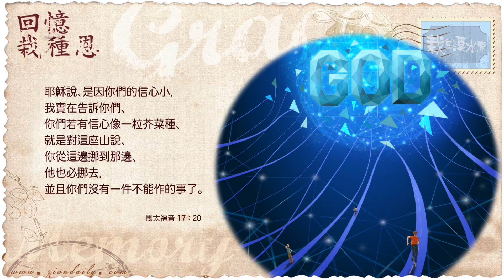【栽在溪水旁】《馬太福音17章20節》｜每天靈修系列｜2020-07-04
試想想，假若我們以神所安排的道路，來面對人生的話，會如何呢？

我們總覺得神為我們的人生安排了這條路、那條路，或另一條路，並認為神這般行是基於我們在困境中，但這看法並不正確。

無疑，神為摩西所安排的道路，是為了讓他更似神；同一道理，神為我們安排道路的原因，並非因祂被動地看見我們有甚麼經歷，因而讓我們有逃避的方法。不是吧！

要知道，人生中所遇上的經歷並沒有偶然，卻只有必然！既然如此，你可曾想過為何自己的人生是這樣？並為何自己在一歲、十歲或二十歲時會有那些經歷？